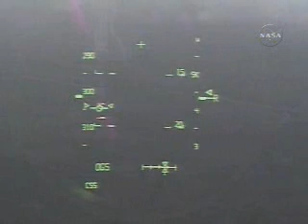Discovery landed safely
Credit: NASA TV
Space Shuttle Discovery landed safely at 5:32 p.m. EST at Kennedy Space Center
STS-117 is scheduled to launch no earlier than March.